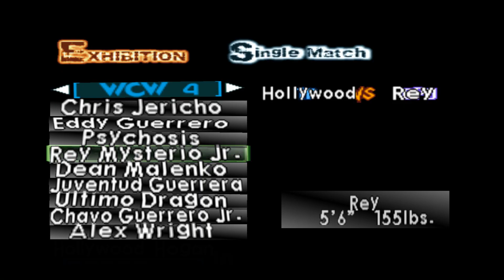WCW/nWo Revenge (N64) Unused Managers (3/5): Jacqueline gameplay.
Gameplay of the unused and unplayable manager Jacqueline / Jackreen (sic) in THQ/Aki’s WCW/nWo Revenge for the Nintendo 64.

Another wonderful misspelling, again presumably down to katakana, as Jacqueline translated into katakana would be ジャケリーン (ja-ke-reen). The only thing I really remember about Jacqueline is that Bischoff wanted to get her over at the expense of Disco Inferno. The entry for her time in WCW on wikipedia is literally only three sentences long, so needless to say she was yet another star who did very little of anything in WCW before becoming much more successful (or, at least, prominent) in the WWF.

The funny thing is, we will actually see a legitimate video on Jacqueline when I get to WWF No Mercy, which makes this video even more redundant. But, hey, it's important to document these oddities, particularly due to how little they're noted anywhere else.

Up next, everyone's favourite cocaine fiend. No, the other one. No, the other other one.